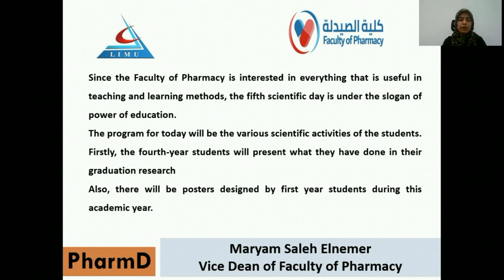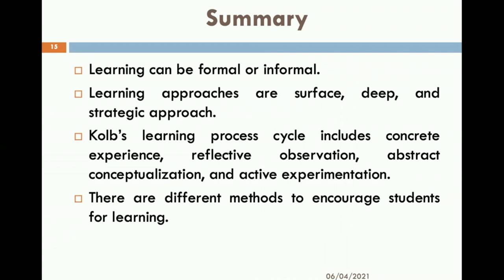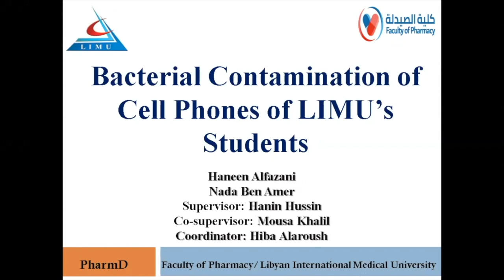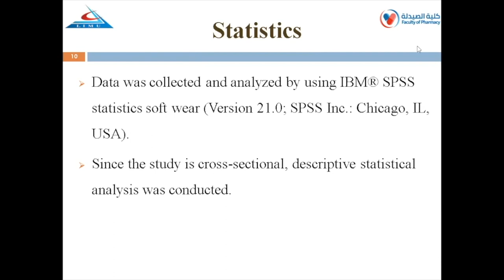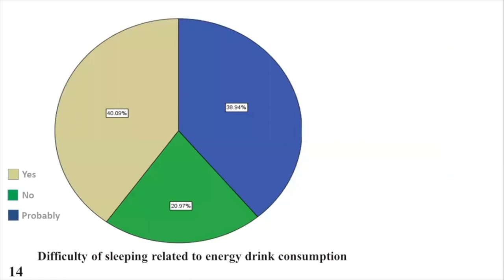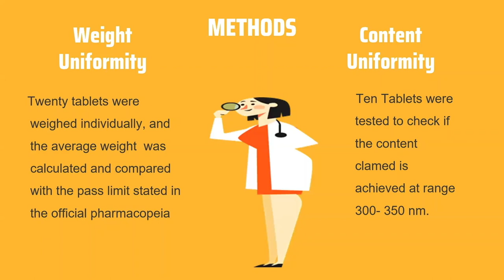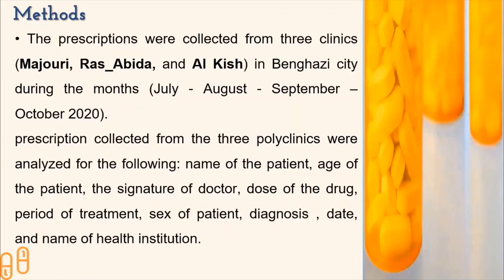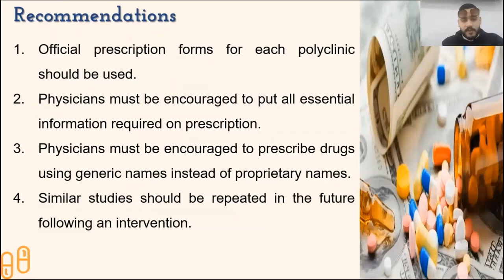LIMU PharmD 5th Annual Scientific Day 2021 (Part 1)